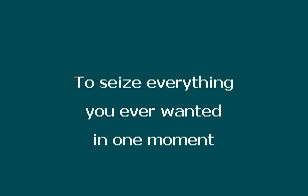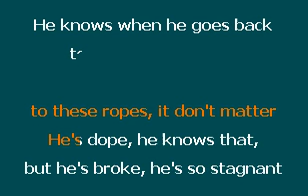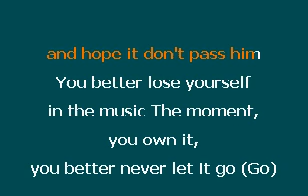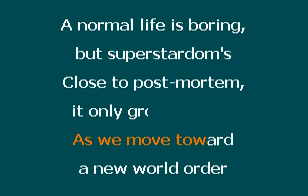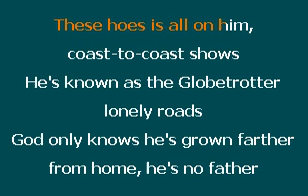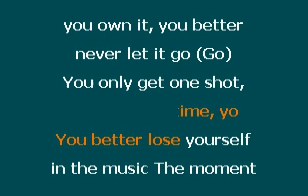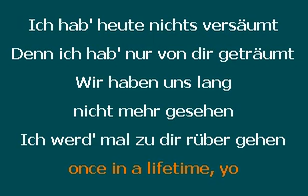DJ Toto - Lose Your Nena vs Eminem (non-karaoke)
I know a bunch of people have published this mashup and I don't know who did it first and I'm to lazy to figure out who did it first.  DJ Toto was the first one I heard.  I love this mashup but its so hard to sing Eminem on karaoke especially to a fastish disco sounding beat.  That is why I made this track to help you aspiring Eminem and Nena karaoke guys to practice with.  I feel I may not ever get this song down but I love what they did to it.  If I do I may try to get a recording of my performance so you guys can make fun of it.